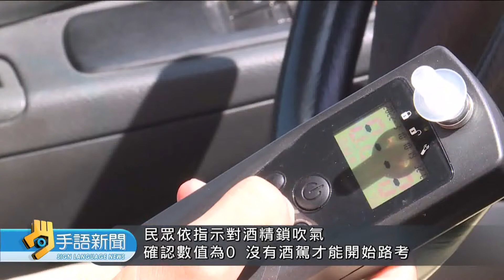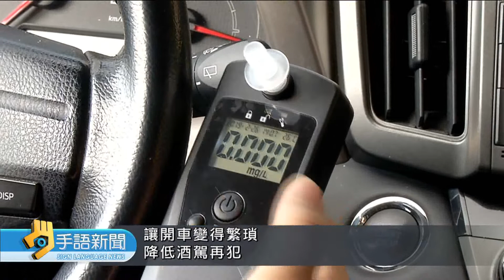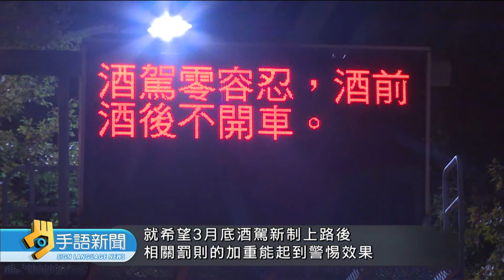酒駕新制 酒駕重考照者車輛須裝酒精鎖｜20220310 公視手語新聞